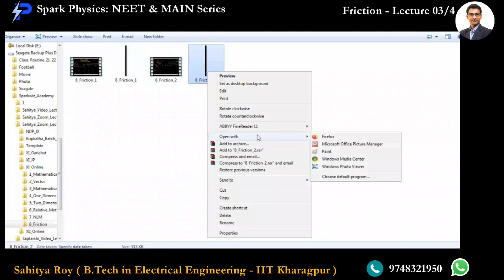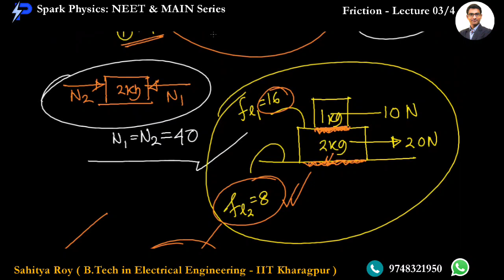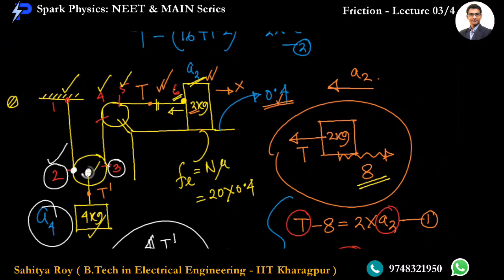Friction Lec 3/4 | Spark Physics : NEET & MAIN Series| Class XI | Sahitya Roy(IIT KGP)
🎯 Topic : Two Block System-1/2

🤔📚👉 Ask your Doubts:
✔️📚👉 Get Notes Here:
✔️📚👉 Chapter-wise Practice Papers:

✔️ Topic Name: Friction  (Lecture 3 of 4 ) : Two Block System-1/2